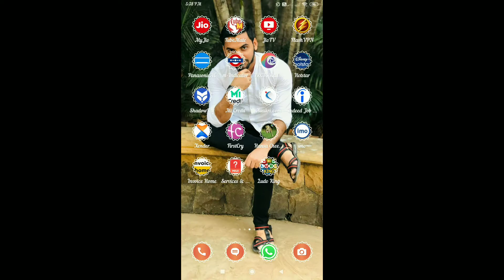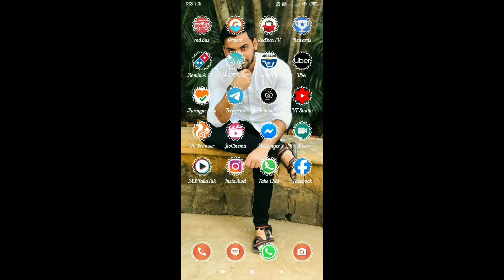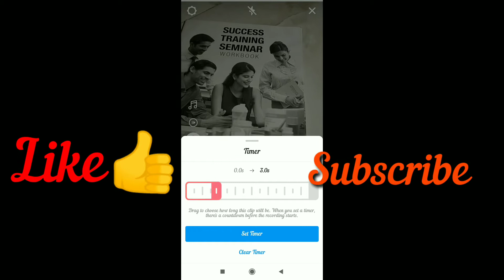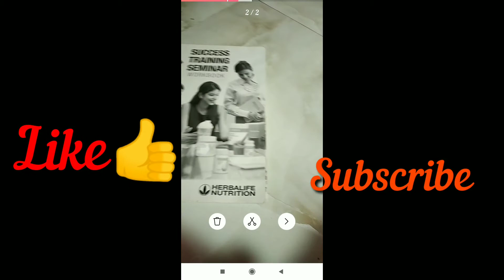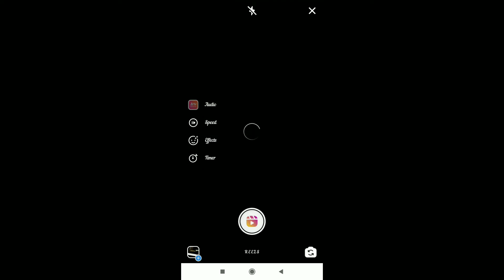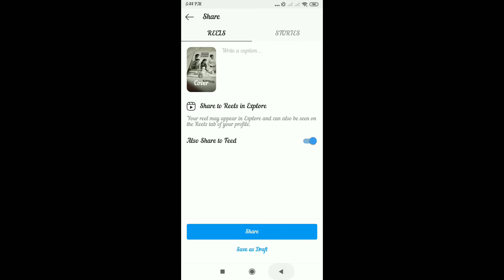Tiktokers ke liye Vardaan Bana Instagram Ka New Feature.Instagram Bana Tiktok ka Baap\Tiktok Ban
Hellow frends,

Aaj ki is video mai hum baat karenge INSTAGRAM ke new feature REEL ki jo same to same tiktok jaisa hai.Agar aap tiktoker the to video poori dekhna aur  Agar aapko video pasand aayi ho to please video Ko like zaroor kare or Apne dosto ko bhi share kare taki ye trick sab  ko pata chale.. aur channel subscribe kare.

About : Technical Insaan is a YouTube Channel, where you will find technological videos in Hindi, New Video is Posted Everyday :)